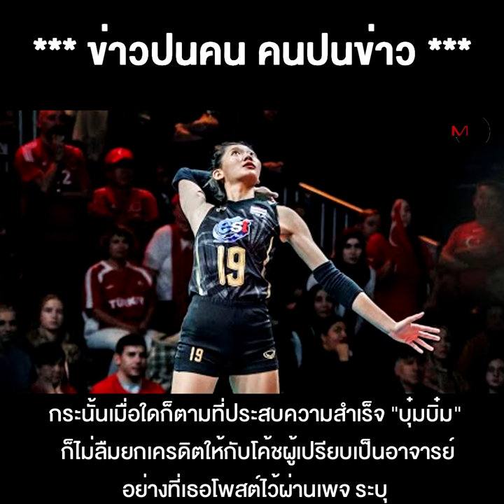"บบ." ชัชชุอร โมกศรี นักตบสาว "มงลง" บนเวทีโลก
26/09/2022 "บบ." ชัชชุอร โมกศรี นักตบสาว "มงลง" บนเวทีโลก